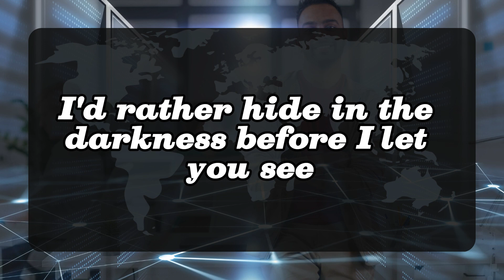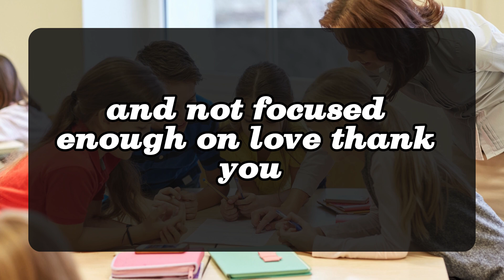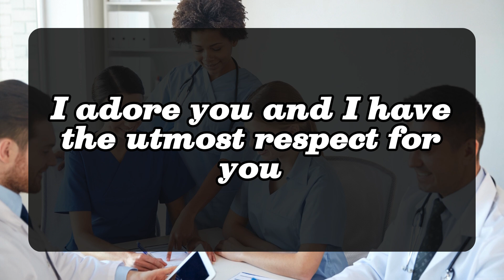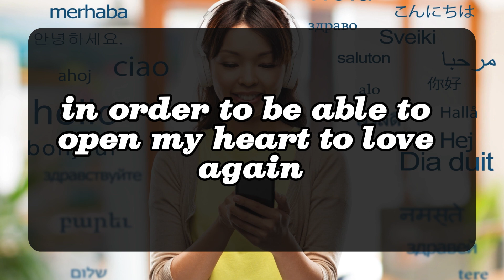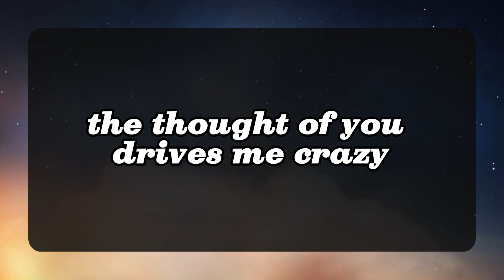😱😰Your person is Definitely Coming For you Because.💌Divine Masculine to Divine Feminine | Twin Flame